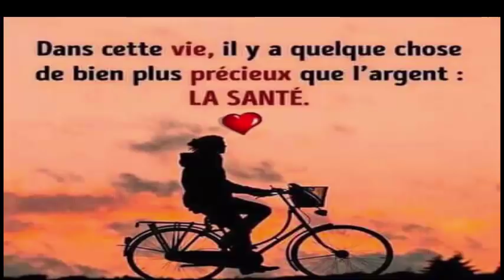Ajoutez de l'ail dans du lait,prenez-le avant de dormir cette astuce puissante peut sauver votre vie